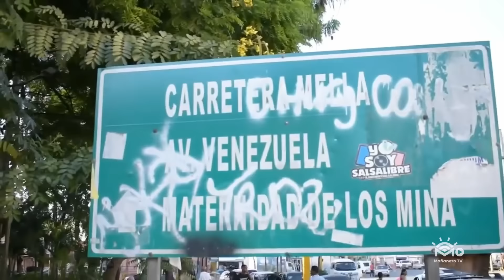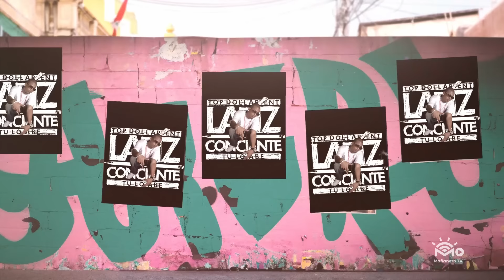Lápiz Conciente “El papá del Rap”, su historia - Pilares con Gaudy Mercy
Serie de capítulos sobre los pilares de la música Urbana Dominicana, contada por gente que fue parte de la misma.